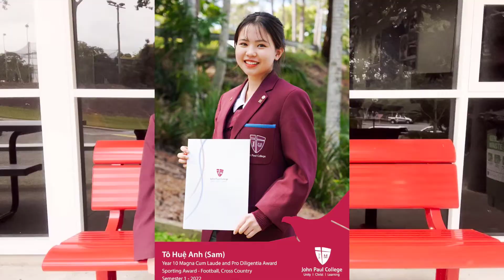🎓 Du học cấp 3 tại Úc 📚 Du học Úc năm 13 tuổi liệu có phải quyết định đúng đắn?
Du học Úc năm 13 tuổi liệu có phải quyết định đúng đắn? 🏆 Lý do tại sao Úc lại là điểm đến lý tưởng để trải nghiệm và viết nên câu chuyện của "sự trưởng thành"?

🎓 Cùng lắng nghe câu chuyện của Huệ Anh sau 3 năm học tập tại Úc đã có những trải nghiệm gì nhé!

💥 Nếu bạn có thắc mắc về việc chọn ngành, chọn trường du học, hãy để lại câu hỏi tại dưới bình luận hoặc để được giải đáp ngay nhé!

⭕ Để được tư vấn lộ trình du học và định cư phù hợp, hỗ trợ các thủ tục hồ sơ du học, các dịch vụ pháp lý.. các bạn liên hệ theo số hotline: hoặc theo thông tin bên dưới

❌ Video thuộc bản quyền sở hữu của Du học SET vui lòng không re-up dưới bất cứ hình thức nào
💥Hệ thống văn phòng Du học SET
🏢Trụ sở Du học SET: 115 Đặng Dung, phường Tân Định, Quận 1, TP.HCM
🏢Du học SET Chợ Lớn: 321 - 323 Trần Phú, phường 8, Quận 5, TP.HCM
🏢Du học SET Hà Nội: Tầng 7, Grand Building, 30 - 32 Hòa Mã, Quận Hai Bà Trưng, Hà Nội
🏢 Du học SET Sydney: Suite 1, 30 Greenfield Parade, Bankstown, NSW 2200, Australia
🏢 Du học SET Melbourne: Suite 212, 343 Little Collins Street, Melbourne, VIC 3000, Australia
🏢 Du học SET Brisbane: 162 Kelvin Grove Road, Kelvin Grove, QLD 4059, Australia
🏢 Du học SET Adelaide: Suite 102, 185 Morphett Street, Adelaide, SA 5000, Australia